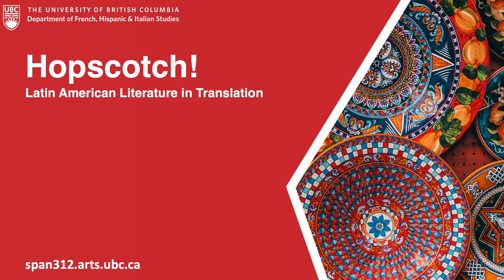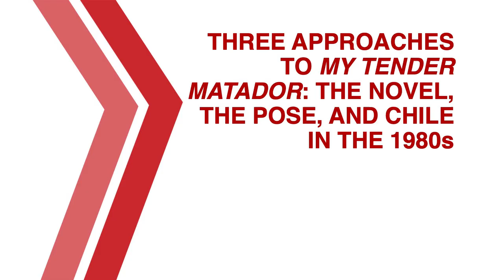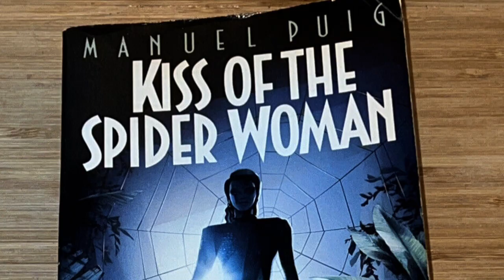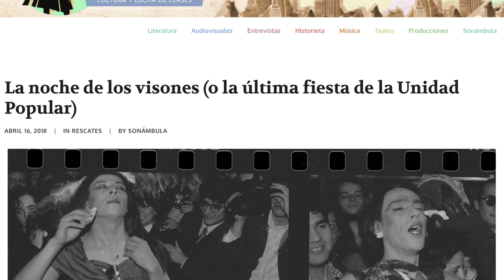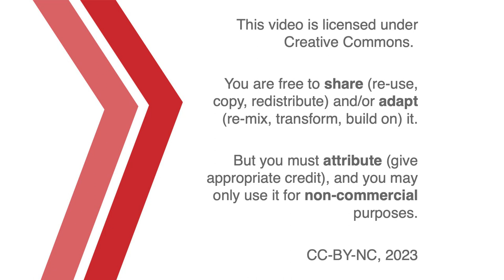On Pedro Lemebel, My Tender Matador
A conversation for SPAN 312 about Chilean Pedro Lemebel's novel, My Tender Matador. With Juan Poblete and Jon Beasley-Murray.

00:00 Introduction
01:22 Three Approaches to My Tender Matador
02:55 Lemebel's Context
07:35 A Theory of the Novel
14:02 A Politics of the Pose
19:40 An Affective Reconstruction of the 1980s
25:38 The Popular Baroque
30:58 Credits